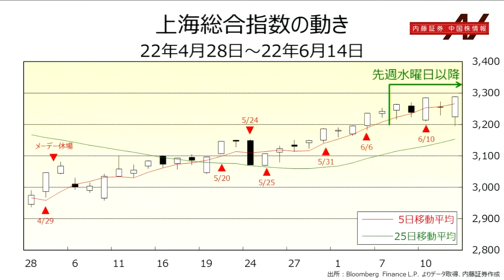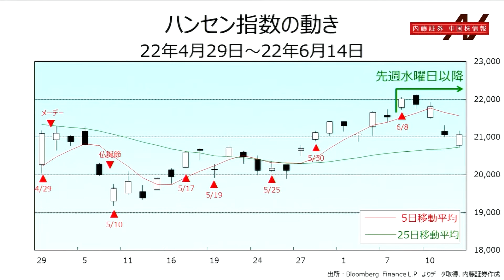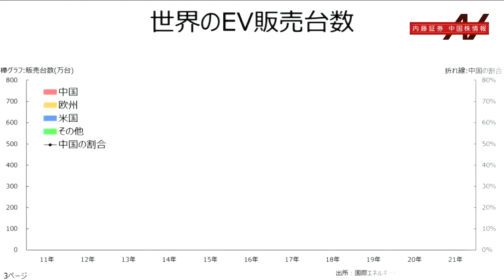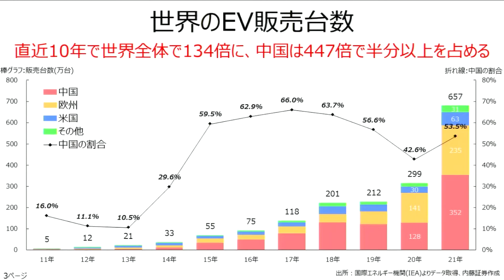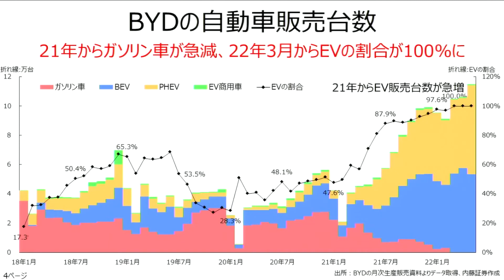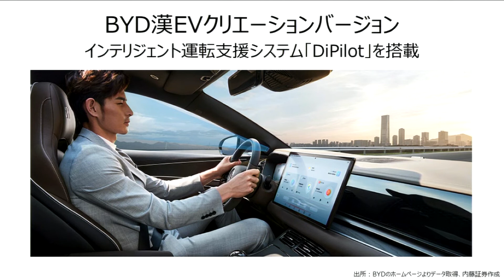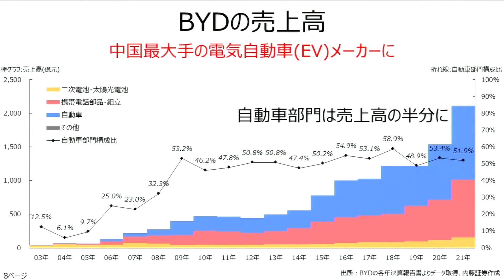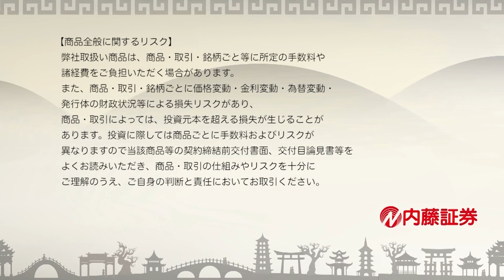内藤証券中国株情報 第590回 2022/6/15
出演　内藤証券：千原靖弘
　　　高橋 優実

「中国のEV最大手 BYD」について